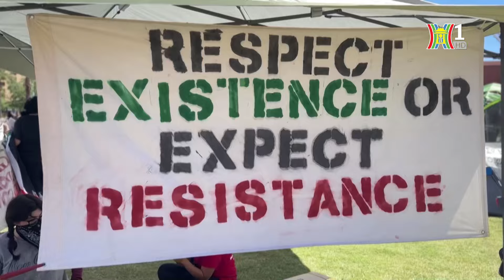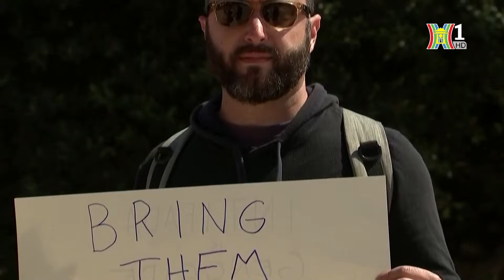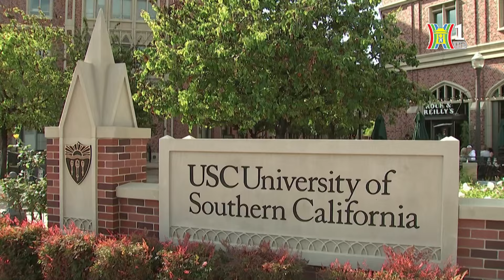Biểu tình ủng hộ Palestine rung chuyển các trường đại học Mỹ | Nhìn ra thế giới | Tin quốc tế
Các cuộc biểu tình diễn ra tại hàng chục trường đại học từ bờ Đông đến bờ Tây của nước Mỹ. Phong trào này bắt đầu từ Đại học Columbia và tình hình ở đây có thể coi là căng thẳng nhất. Làn sóng biểu tình của sinh viên trên khắp nước Mỹ đã làm nổ ra các cuộc tranh luận về quyền tự do ngôn luận, chủ nghĩa bài Do Thái và xung đột Israel-Palestine.